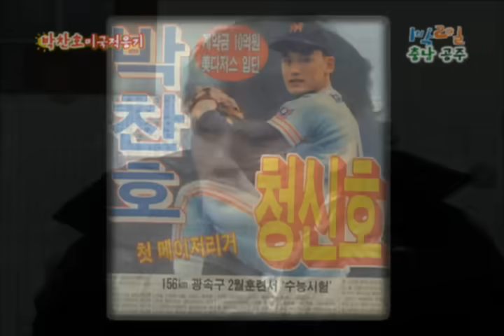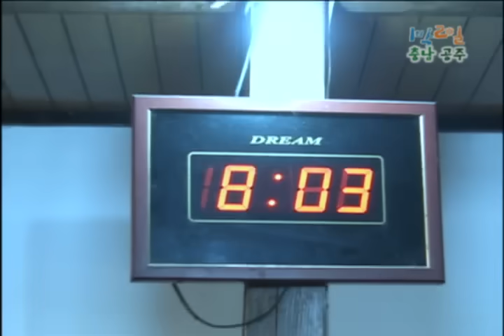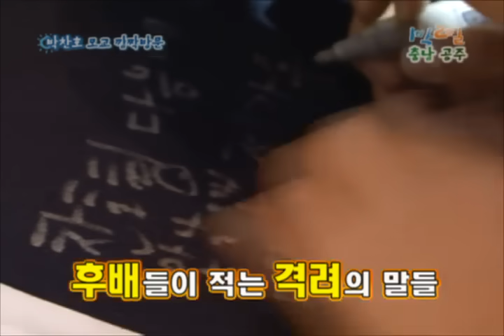[1박2일 시즌 1] - Full 영상 (75회) 2Days & 1Night1 full VOD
[1박2일 시즌 1] - Full 영상 (75회)